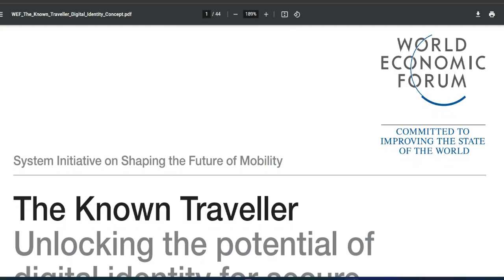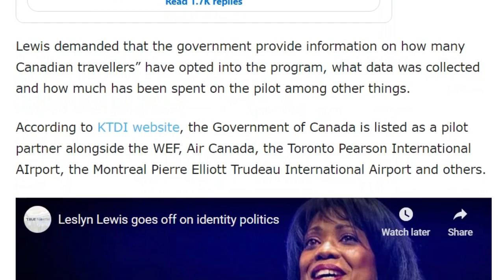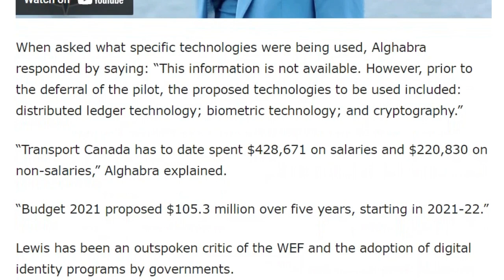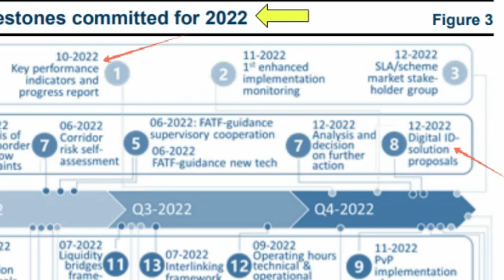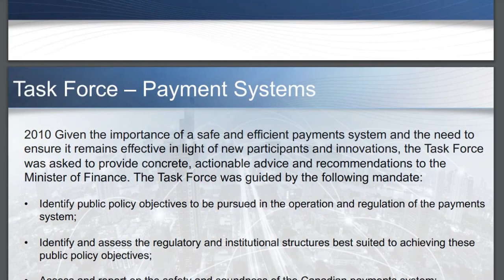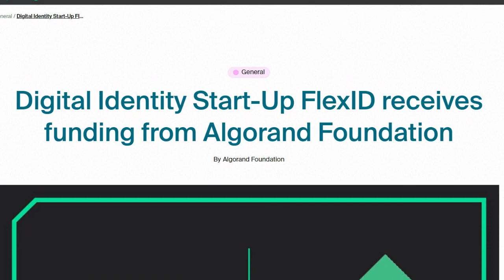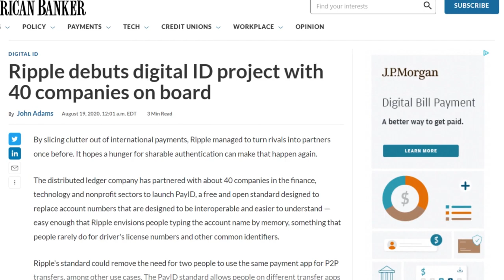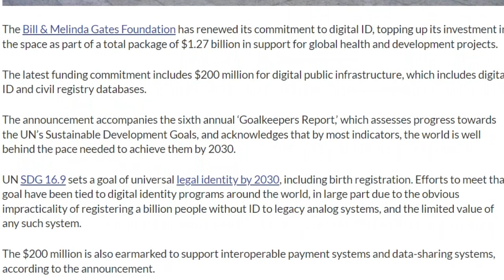World Economic Forum Deal With Canada Reveals WHOLE Digital ID Scheme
It has surfaced that the World Economic Forum has an ongoing contract with Canada for a globally recognized Digital ID program. In this video, we analyze the story and find out which crypto projects are in line to benefit from this initiative.